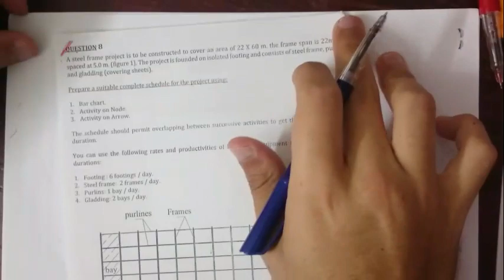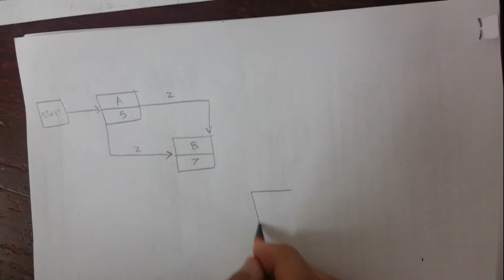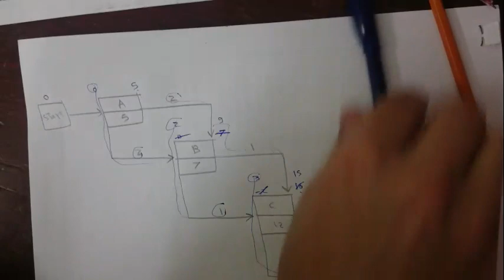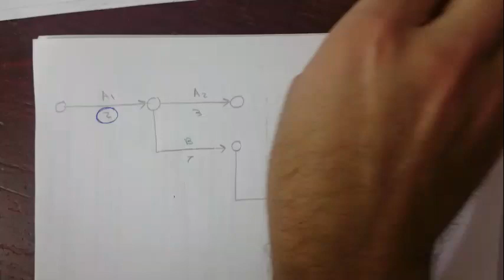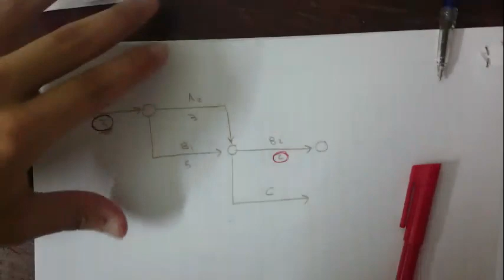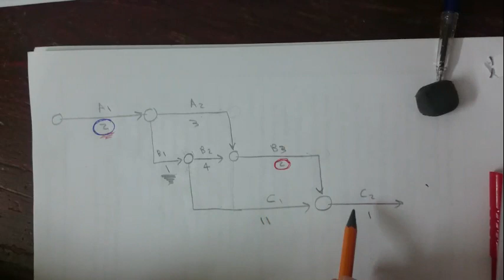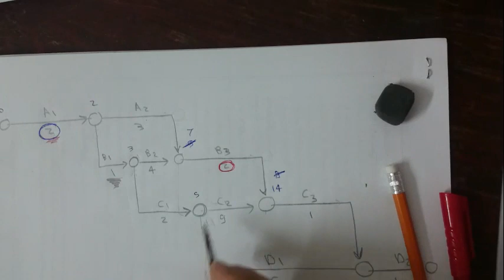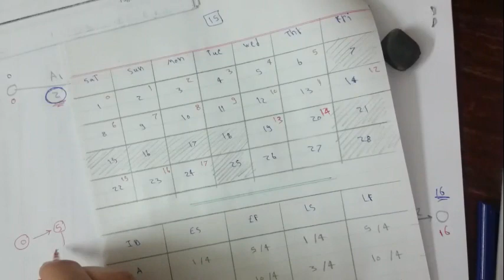Project management - activity on node - EX 4